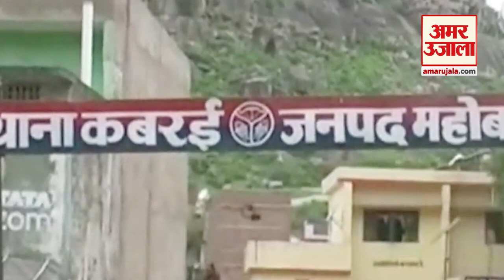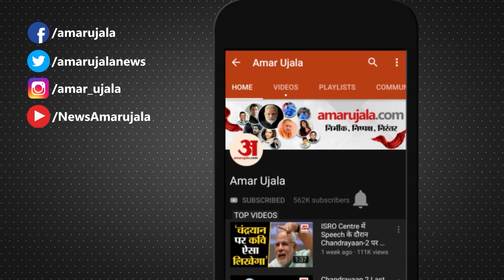IPS Manilal Patidar: इनामी IPS ने कोर्ट में किया आत्मसर्मपण, पुलिस और STF की टीमें रहीं फेल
IPS Manilal Patidar Surrender: महोबा जिले मे पत्थर मंडी कबरई के क्रशर कारोबारी इंद्रकांत त्रिपाठी मौत के मामले में फरार चल रहे एक लाख के इनामी निलंबित आईपीएस मणिलाल पाटीदार ने शनिवार को लखनऊ की कोर्ट में आत्मसमर्पण कर दिया। पाटीदार की गिरफ्तारी के लिए महोबा से लेकर प्रयागराज तक की पुलिस टीमें लगाई गईं। एसटीएफ भी उसको पकड़ने में फेल रही।

Suspended IPS Manilal Patidar, who was absconding in the death of Indrakant Tripathi, a crusher businessman of Pathar Mandi Kabrai in Mahoba district, surrendered in a Lucknow court on Saturday. Police teams from Mahoba to Prayagraj were deployed for the arrest of Patidar. STF also failed to catch him.